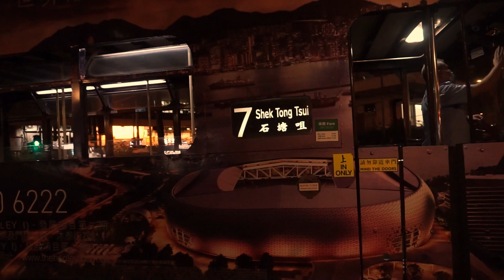NIGHT TRAMMIN', HONG KONG - Virtual Tram Ride, Virtual Tour, Virtual Vacation, Hong Kong Tram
Come and let us see Hong Kong from the upper deck of the Hong Kong Tram or also called Ding Ding!

FUN FACTS
Hong Kong Tram is also called Ding Ding!

Hong Kong Tramways is a 3 ft 6 in narrow-gauge tram system in Hong Kong. Owned and operated by RATP Dev Transdev Asia, the tramway runs on Hong Kong Island between Kennedy Town and Shau Kei Wan, with a branch circulating through Happy Valley.
Source: Wikipedia

164 Tram Cars!
Today, Hong Kong Tramways operates a fleet of 164 tramcars – making it the world's largest double-deck tram fleet still in operation. The trams carry some 200,000 passengers daily between the east and west along the north coast of Hong Kong Island on a total of 30km (19 mi) of track.8 Oct 2018.

The company's 167 trams, including one sightseeing tram, three trams for tourists and private hire and three special maintenance trams, make up the world's only fully double-deck tram fleet. The trams recorded an average of about 150,000 passenger trips daily in 2019.24 Mar 2021

Are trams environmentally friendly?
Trams can help us tackle climate change. Traveling by car produces over three times as much CO2 as traveling by tram, according to Defra. Trams make cities nicer places to be. They improve local air quality because they run on electricity so don't produce any pollution at the point of use.

Camera: Sony Alpha A5000 with the kit lens
Stabilizer: IKAN Beholder 2